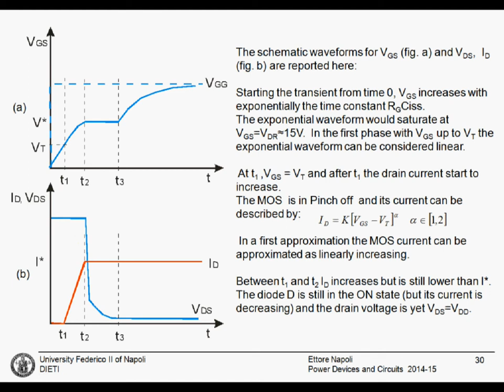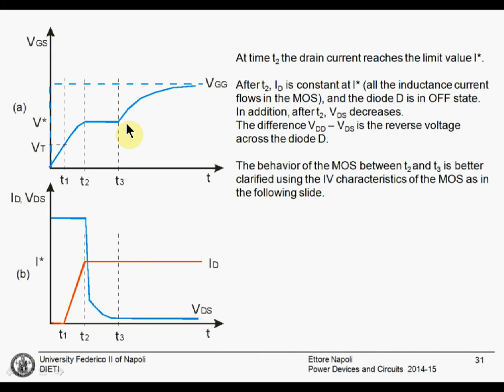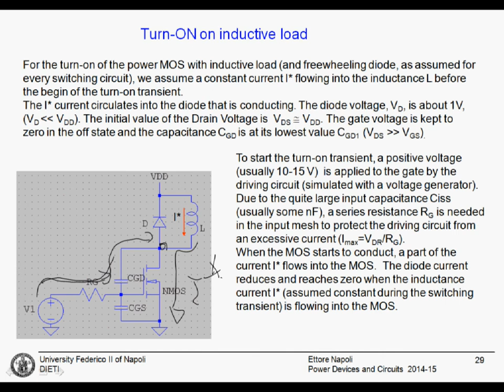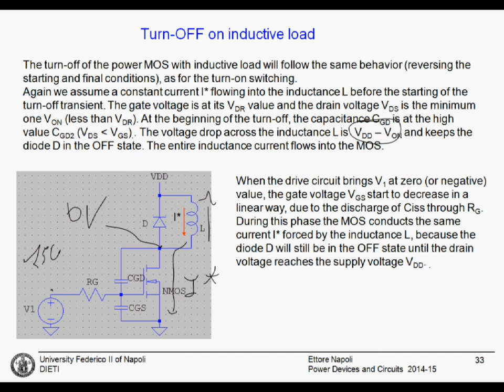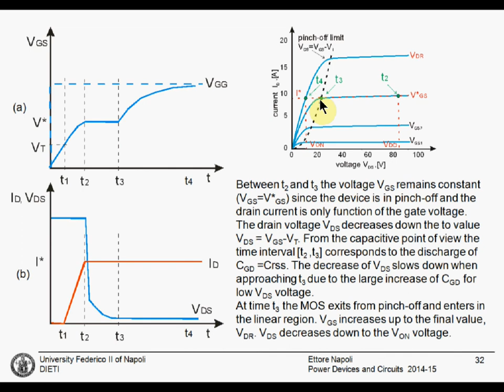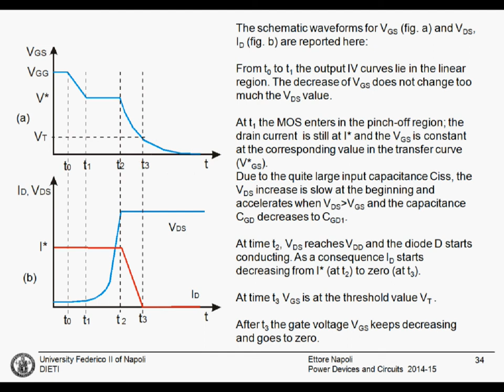Power MOS switching behavior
Inductive load switching for the Power MOS.